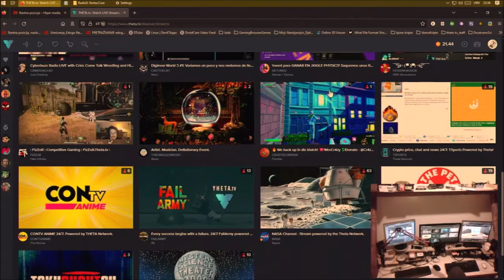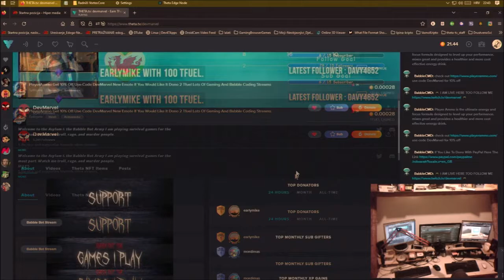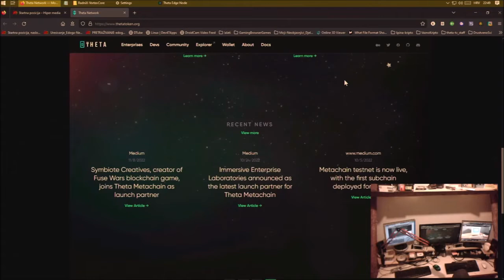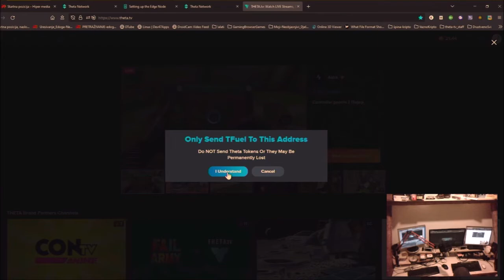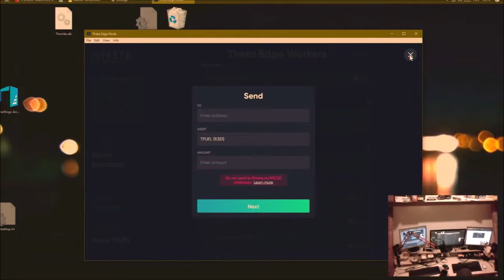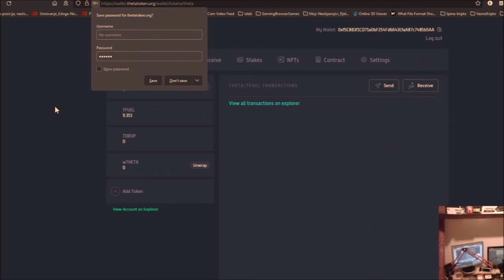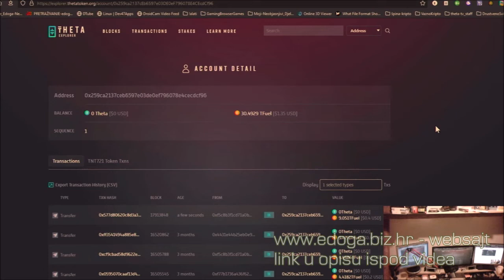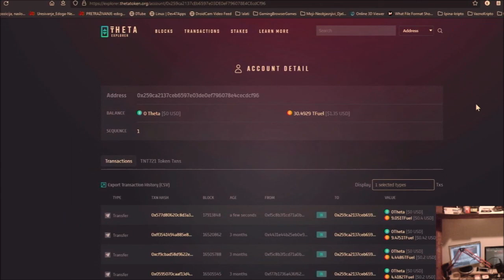Prebacujem Tfuel iz Edge Node pomoću web novčanika [HMSL@e_Vlog]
18. epizoda, 1. sezona. Video dnevnik iz Hipermedijskog Studija Laboratorija edoga@
Prvi dio mini serijala:
"Ležerno u i kroz kripto i WEB 3.0 za “normalne”
Sezona grijanja/rudarenja (XMR, TFuel i LBC)"

Underground rave party like it’s 1990. Cyberpunk “Skinner’s Room” album-compilation of brak’s’n’loops tracks, techy

Posted in: Blockchain, edogasplaining 🤷‍♂️, Laboratorij, Najave i obavijesti, Razvoj, development
Tagged with: Crypto Wallet, lbc, lbry, nadvažnosti, neizrecivo, TFuel, Theta.tv, ušporko

Decentralized on BlockChain MultiMedia Social Platform (less restrictions, earn LBC LBRY credits)